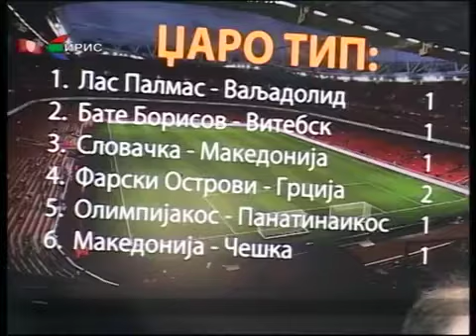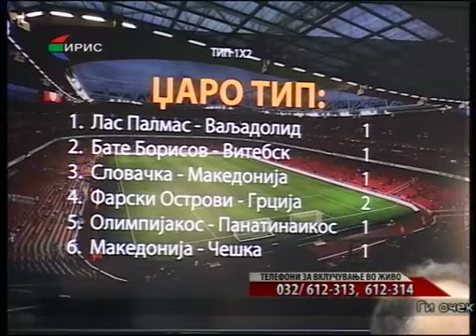TIP 1X2 So Kiril Barbareev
Ova e moj YouTube kanal za sportski video zapisi od mojata bivsa sportska-novinarska kariera.Se vikam Dragi Gerasimov so prekar Puska i poteknuvam od Sv.Nikole od selo Nemanjici.Roden sum vo Stip,Makedonija 52-ta i ovdeka go pominuvam celiot svoj zivot do den denes i sum na 70 godisna vozrast.Jas sum diplomiran nastavnik po Istorija i Geografija, no po igra na slucajnost izbrav profesija da bidam sportski novinar-izvestuvac! Jas bev fudbaler i vo moite tinejdzerski-srednoskolski denovi igrav za FK Astibo od Stip,no poradi mnogu povredi vo zglobovite na nozete morav da se otkazam od mojata prva ljubov,fudbalot i mnogu rano ja zavrsiv mojata igracka kariera.Mojata prva sportska izvestuvacka kariera zapocnuva vo prvata privatna televizija na Balkanot TV-Teko od Stip,kade ne samo sto rabotev kako sportski izvestuvac tuku pravev i emisii od enigmatski zabaven karakter.Po nejzinoto zatvaranje mojata kariera prodolzi vo druga Stpska privatna televizija,TV-Iris  kade sto isto taka prodozliv so sportskata-izvestuvacka profesija no i so emisiite od enigmatski,zabaven karakter. Nekolku meseci pred propagjanjeto na televizijata poradi losh menadzment jas se penzionirav,no prodolziv so svojata sportska izvestuvacka kariera kako honorarec vo nova Stipska televizija naslovena kako M-Net. Vo ovaa televizija sum aktiven do 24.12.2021 godina kade na polnok doziveav mozocen udar i od togas pa navaka sum na domasna nega i tokmu od mojot dom gi stavam video zapisite na YouTube sekoj den, edna po edna.